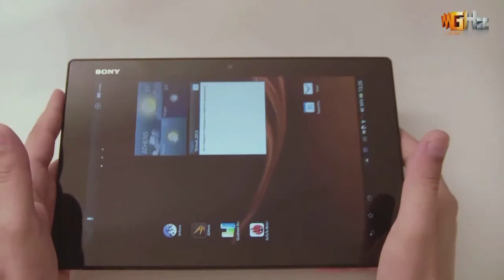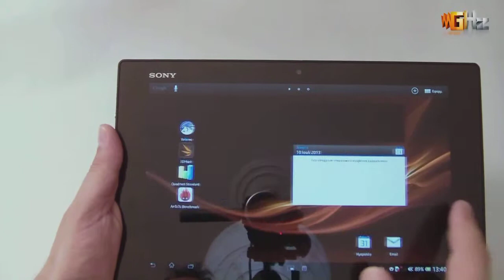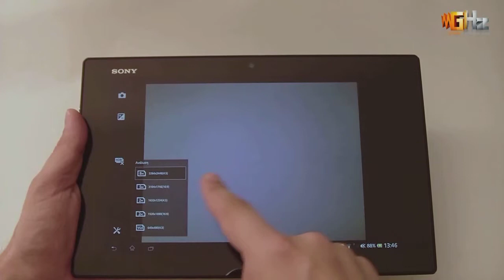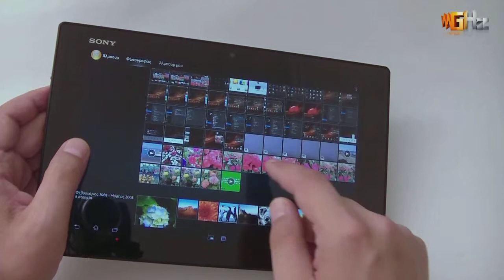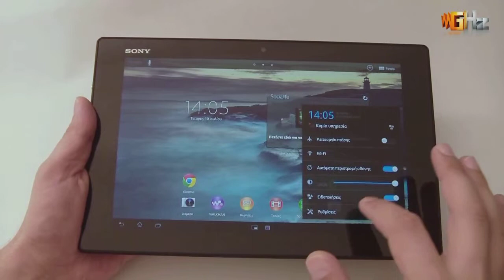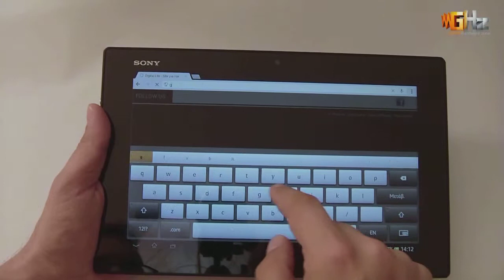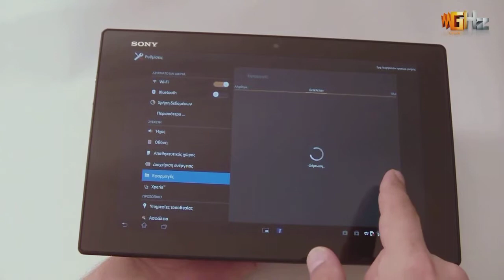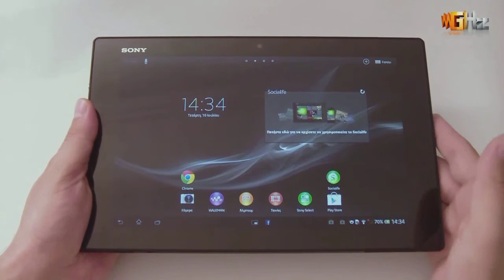Sony Xperia tablet Z Review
Δοκιμάζουμε το Sony Xperia tablet Z